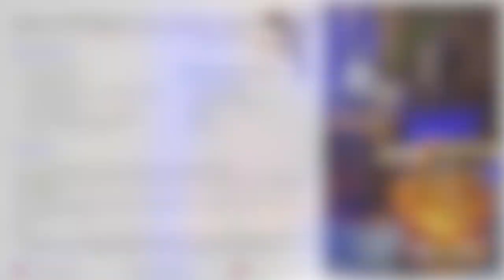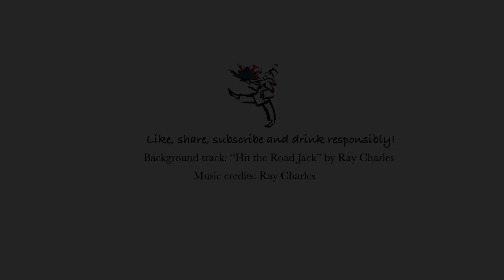Jack Of All Spices | Jack Daniels | Whiskey Cocktail | Bourbon | Jack Daniel's | Weekend Special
My all time favorite whiskey, Jack Daniels is a popular choice across the world.  Today's recipe is a spiced Jack Daniels on ice. Cinnamon, cloves, peppercorns and star anise are infused into this delicious drink. I guarantee you won't stop at just one!